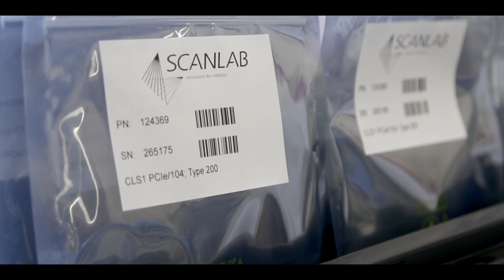Hochleistungs-Scan-Systeme 'Made in Germany' - SCANLAB Imagefilm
Besuchen Sie SCANLAB virtuell und finden Sie heraus, wie die Scan-Köpfe und hochpräzisen Scan-Lösungen gefertigt werden - von der Entwicklung bis zum Versand.
Gedreht am SCANLAB Hauptsitz in Puchheim (bei München).